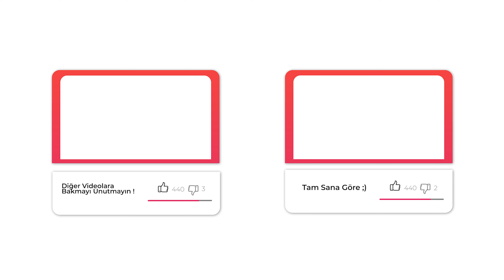DENİZ SEZONUNU AÇTIK (Sardala Koyu Gezisi) w/Kübra Kahveci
Merhabalar dostlar :)
Kübra ile Kocaeli Kandıra'da bulunan ''Sardala Koyu'na'' gittik.
Çok keyifli bir gezi oldu.
Bu tarz gezi videolarının devamının gelmesini istiyorsanız Beğenilerinizi ve Yorumlarınızı bekliyoruz.

İLGİNİZİ ÇEKEBİLİR!